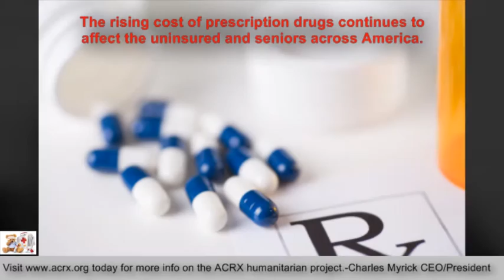Shenandoah Valley Social Services Receive Tribute & Medicine Help By Charles Myrick